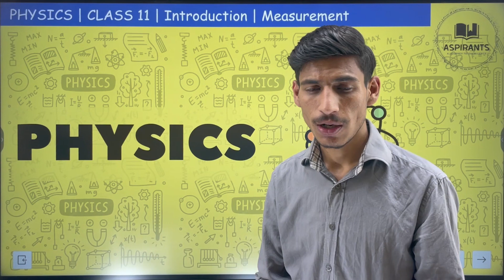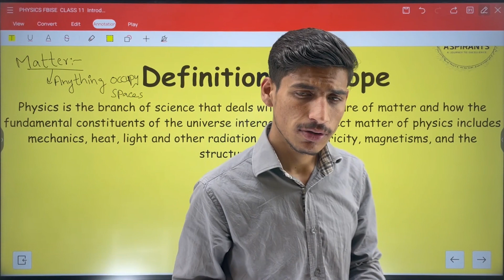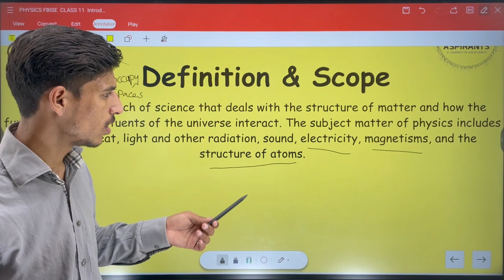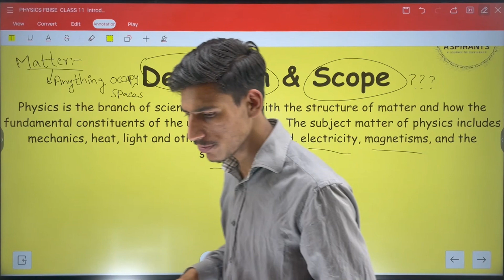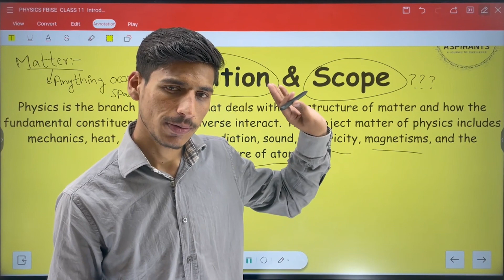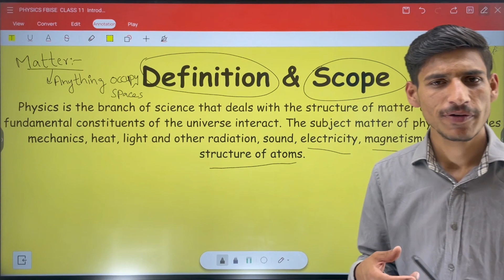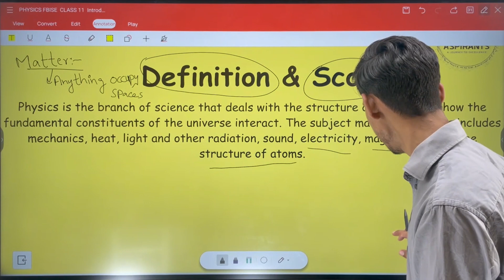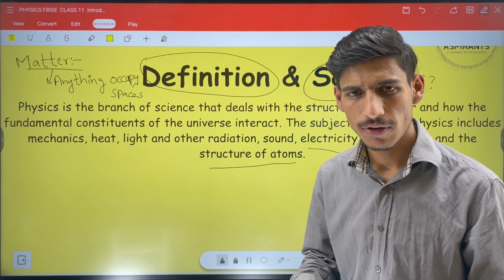Physics 1st Year Chapter 1 | Measurements | Lecture 1 | What is Physics and Its Scope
Asalam O Alikum , welcome to our channel Aspirants, Today we will cover the first chapter of Physics for class 1st year or we can 1st Chapter of Physics for class 11. In this video we will discuss the Definition of Physics and its scope . This is the first Topic of Physics class 11. Following Topics and questions will be covered in This lecture.
What is the Physics?
What is the scope of the Physics?
How can we relate Physics with other Subjects?
Examples of Physics in Daily life?
These are the Topics that are in all Pakistan Educational Boards such as , FBISE Physics , BISE Rawalpindi Board or some calls it Rawalpinid Board or maybe Pindi Board , KP Board , Sindh Boards and many more.
We also have full FBISE Physics 1st Year Course and Full FBISE Physics 2nd Year course , and BISE Rawalpinid full 1st Year course and  BISE Rawalpindi 2nd Year Course.